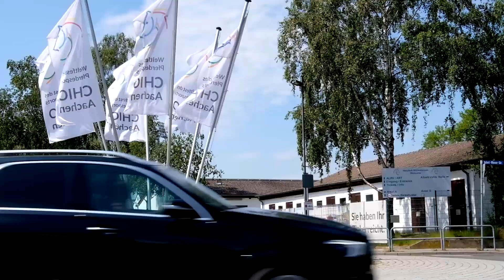Zu Besuch bei Calvin Böckmann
Ausnahmetalent! Supertalent! So etwas hat Calvin Böckmann schön häufiger über sich gelesen oder gehört. Von ungefähr kommen diese Begriffe auch nicht. Mit seinen 18 Jahren gehört er den Perspektivkadern Springen UND Vielseitigkeit an. Wo soll das noch enden? Im Video bekommt ihr die Antwort!